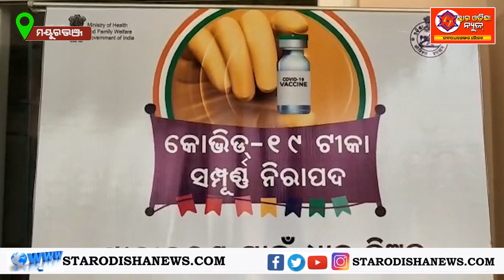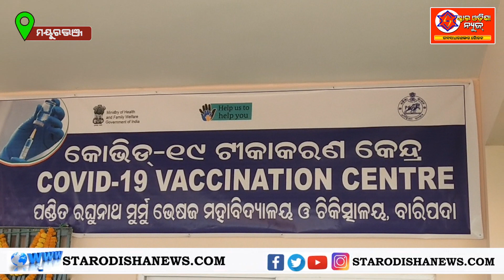ଦୀର୍ଘ ପ୍ରତୀକ୍ଷାର ଆଜି ଅନ୍ତ ଘଟିଛି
ଦୀର୍ଘ ପ୍ରତୀକ୍ଷାର ଆଜି ଅନ୍ତ ଘଟିଛିIIବାରିପଦା ସ୍ଥିତ ପଣ୍ଡିତ ରଘୁନାଥମୁର୍ମୁ ମେଡ଼ିକାଲ କଲେଜ ଏଣ୍ଡ ହସ୍ପିଟାଲର ଟିକାକରଣ